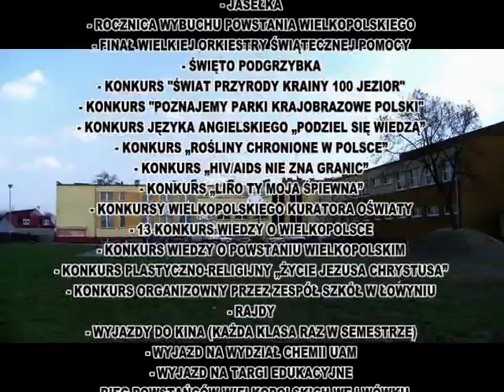Kwilcz nowe możliwości MPEG Część 3 z 4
Film "Kwilcz - nowe możliwości!" powstał w ramach projektu "Wydział aktywności społecznej - kierunek eNUS". Projekt jest realizowany przy wsparciu udzielonym przez Islandię, Lichtenstein i Norwegię ze środków Mechanizmu Finansowego Europejskiego Obszaru Gospodarczego oraz Norweskiego Mechanizmu Finansowego oraz budżetu Rzeczpospolitej Polskiej w ramach Funduszu dla Organizacji Pozarządowych.